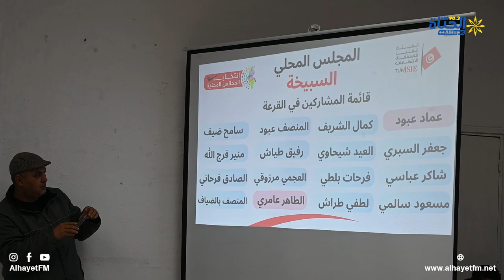القيروان -انتخابات: القرعة الخاصة باختيار اعضاء المجلس الجهوي